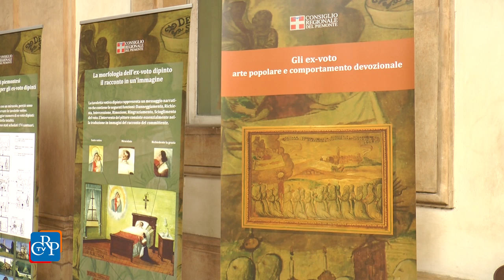Appuntamenti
* Come e che cosa mangiavano i lavoratori piemontesi nelle fabbriche del secolo scorso? Lo si può scoprire visitando la mostra “Fame di lavoro. Storie di gastronomie operaie”, allestita a Palazzo Lascaris fino al 22 luglio. L’esposizione, che illustra le peculiarità dell’alimentazione del mondo del lavoro torinese, propone immagini, oggetti e documenti d’epoca.
* Una sessantina di piatti che portano impresse vedute di Torino e del Piemonte sono esposti alla Biblioteca della Regione fino a venerdì 7 ottobre. L'allestimento, dal titolo “Il Piemonte sui piatti, è curato dal collezionista Piero Gondolo della Riva.
* Fa tappa a Sant'Anna di Vinadio, in provincia di Cuneo, fino al 27 luglio la mostra Ex-voto: arte popolare e comportamento devozionale. In esposizione immagini di quadri, gioielli, preziosi manufatti, risultato di una promessa fatta dal credente in cambio di una grazia, testimonianza di un rapporto particolare tra uomo e mondo soprannaturale.
* Dal 16 luglio al 28 agosto, la mostra “Piemontesi ‘alla fronte’. Parole e immagini 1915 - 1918” è esposta a Palazzo Levis, nel comune di Chiomonte, in provincia di Torino.  La mostra, con il patrocinio del Consiglio regionale del Piemonte, si articola in tre diversi nuclei di testimonianza: pittorico, fotografico e documentale.